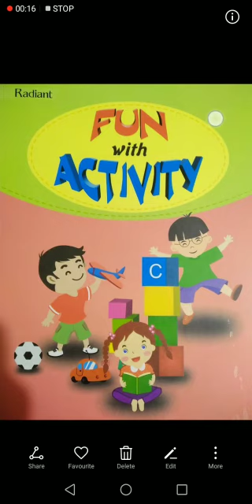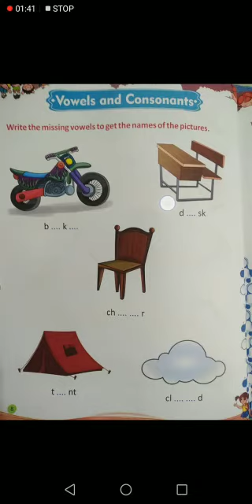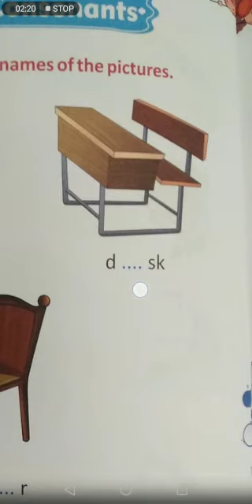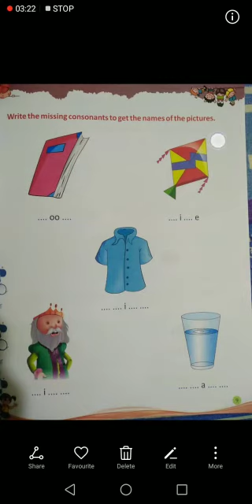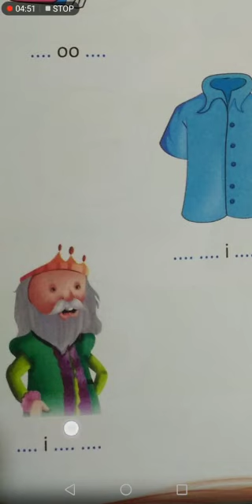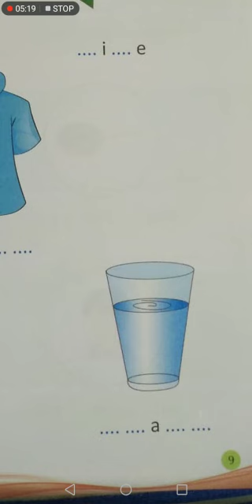UKG CLASS FUN WITH ACTIVITY PAGE - 8,9 GRAND AMAR PUBLIC SCHOOL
UKG CLASS FUN WITH ACTIVITY PAGE - 8,9 GRAND AMAR PUBLIC SCHOOL PREPARED BY MS. NISHA